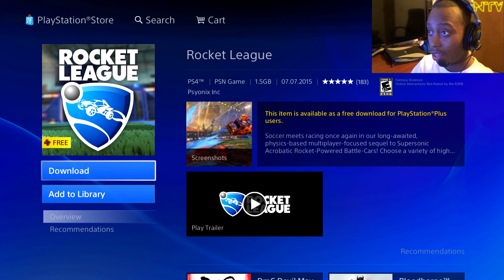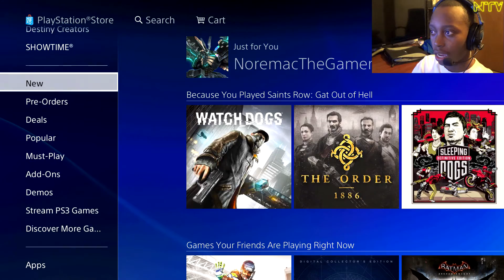Digital Unboxing/Gameplay - Rocket League - [PS4] - 7.7.15